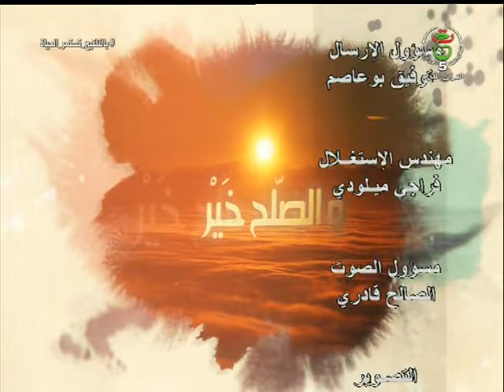و الصلح خير | 2021.12.14